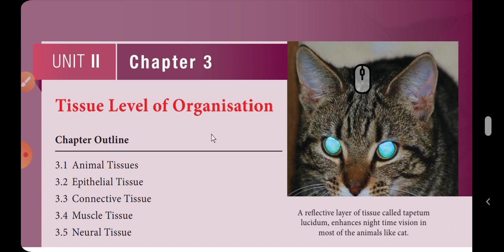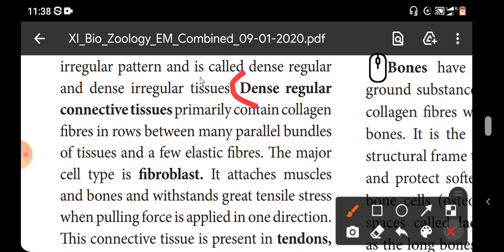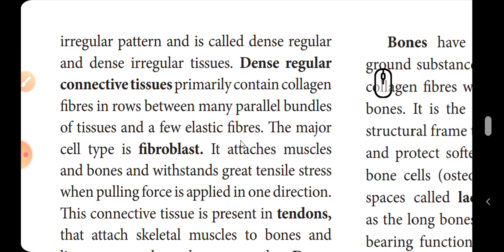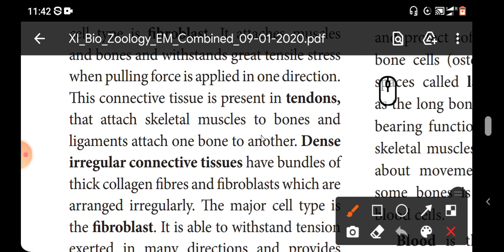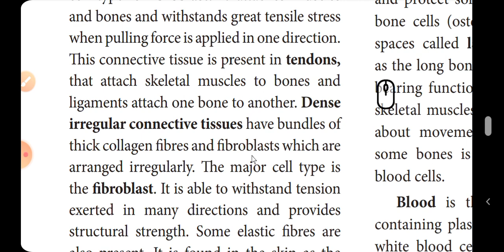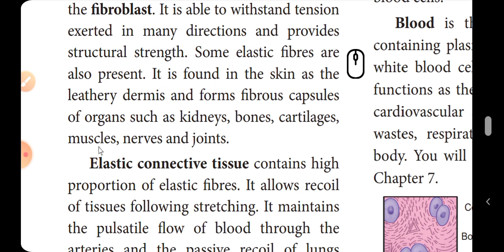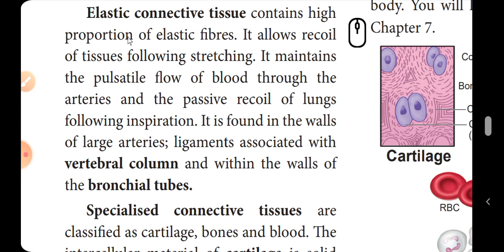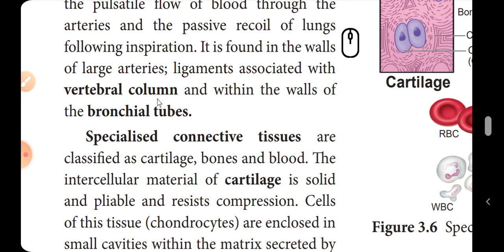11th Bio-zoology(English medium) "Lesson-3"(Tissue Level of Organisation)"PART-7" "TN BOOK"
11th ENGLISH MEDIUM TEACHING VIDEO

                             " PART - " 7 "

LESSON : (3)
          (3) : TISSUE LEVEL OF ORGANISATION

TOPIC :
             (1) CONNECTIVE TISSUE TYPE
                      (A) DENSE CONNECTIVE TISSUE
                       (B) ELASTIC CONNECTIVE TISSUE

                        !  WELCOME  ALL  !